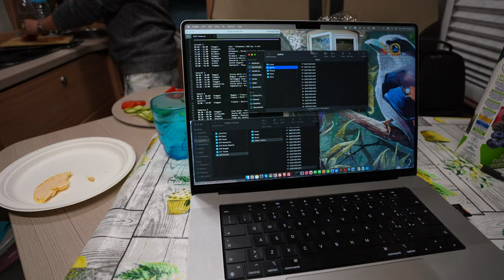Aquileia e Grado fuori stagione 🚐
Dopo un anno di incessanti lavori finalmente ci sentiamo liberi. Finalmente possiamo dedicarci ai nostri viaggi. Come siamo arrivati a questo punto ve lo raccontiamo tra Aquileia e Grado.

🚐  Accessori Camper
Acido citrico
Avviamento emergenza
Piastre sabbia
Ventola: 5V
DC 12V-5V

Attrezzatura Video
📷 Camera principale
🔍 Obiettivo principale
🕶️ Filtro polarizzatore
🎙️ Microfono principale
🎤 Microfoni Wireless
🐎 Treppiedi piccolo

💻  Accessori Editing
MacBook Pro
SSD Portatile
SSD meno cara